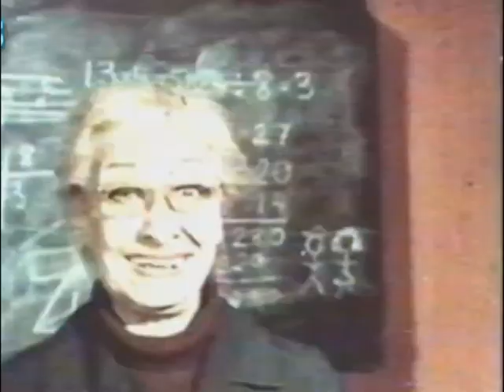Kavanoz Dipli Dünya 1971 Sadri Alışık Film Fragman